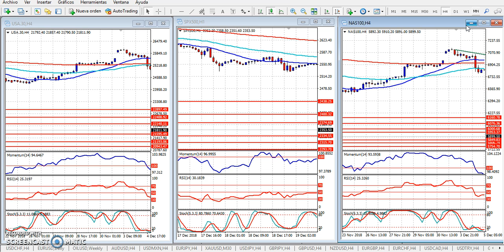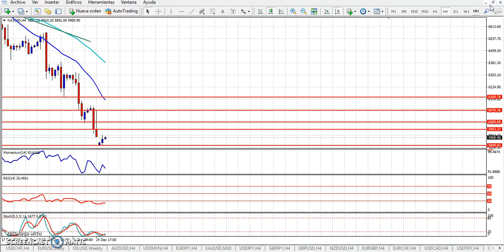Análisis índices bursátiles Miércoles 26 de diciembre de 2018